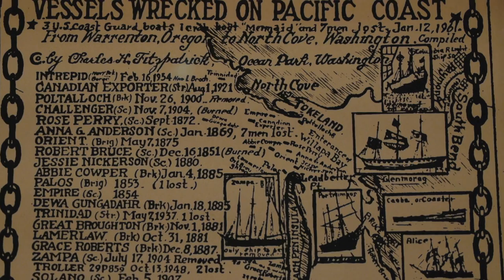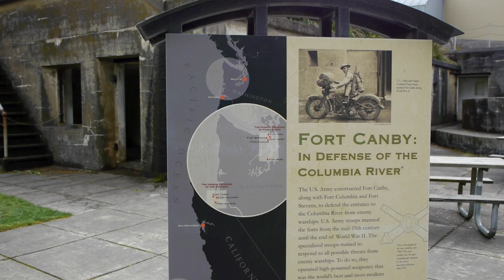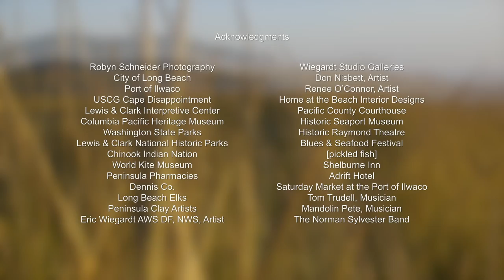Long Beach Peninsula - Arts and Culture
Acknowledgements

Robyn Schneider Photography
City of Long Beach
Port of Ilwaco
USCG Cape Disappointment
Lewis & Clark Interpretive Center
Columbia Pacific Heritage Museum
Washington State Parks
Lewis & Clark National Historic Parks
Chinook Indian Nation
World Kite Museum
Peninsula Pharmacies
Dennis Co.
Long Beach Elks
Peninsula Clay Artists
Eric Wiegardt AWS DF, NWS, Artist
Wiegardt Studio Galleries
Don Nisbett, Artist
Renee O'Connor, Artist
Home at the Beach Interior Designs
Pacific County Courthouse
Historic Seaport Museum
Historic Raymond Theatre
Blues & Seafood Festival
[pickled fish]
Shelburne Inn
Adrift Hotel
Saturday Market at the Port of Ilwaco
Tom Trudell, Musician
Mandolin Pete, Musician
The Norman Sylvester Band

Produced, Filmed and Edited by Gary Thompson for Little Dog Multimedia, LLC
Assisted by Denny Wilson
Still images courtesy of Long Beach Peninsula Visitors Bureau
Motion Graphics : Gary Thompson
Used under license through TheMusicCase.com

Executive Producer : Andi Day for Long Beach Peninsula Visitors Bureau